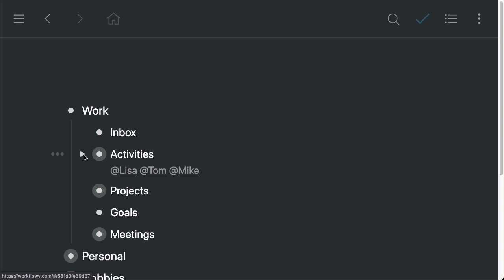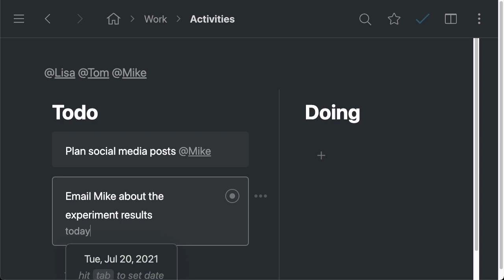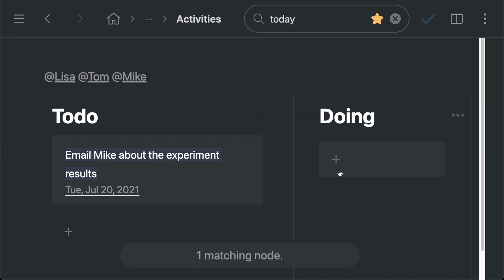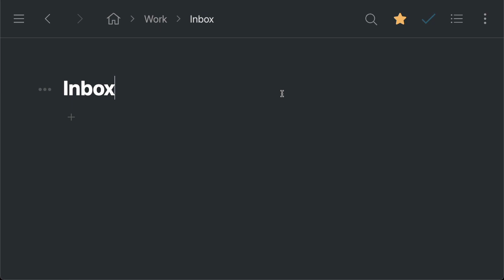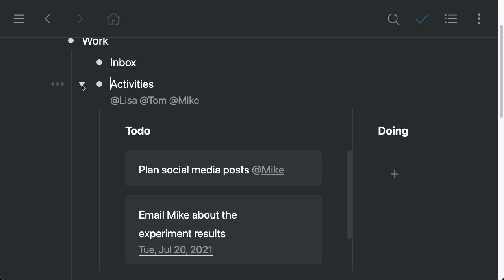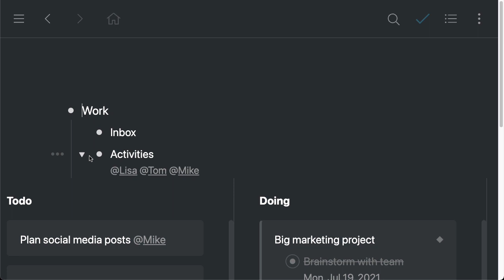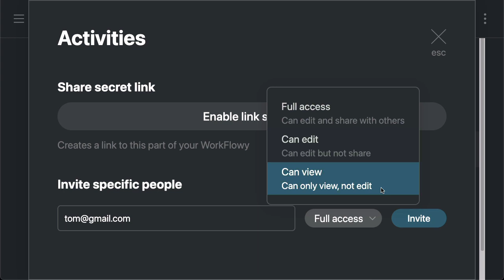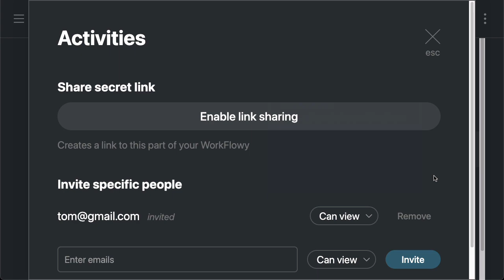Track & Manage Tasks in Workflowy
In this video, we show you how to track and organize tasks with Workflowy. No more forgetting about important activities!